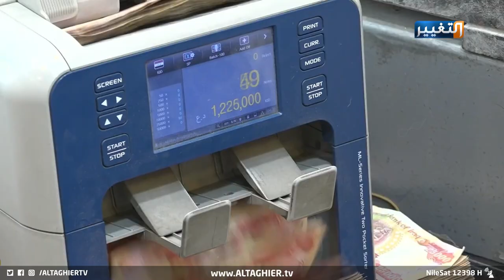الفجوة الغذائية تصل ذروتها في العراق | تقرير